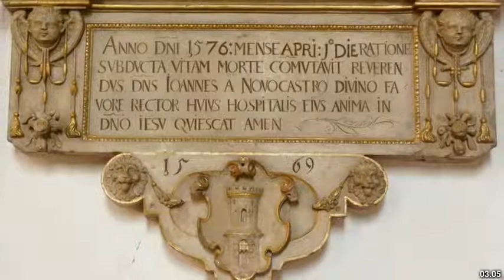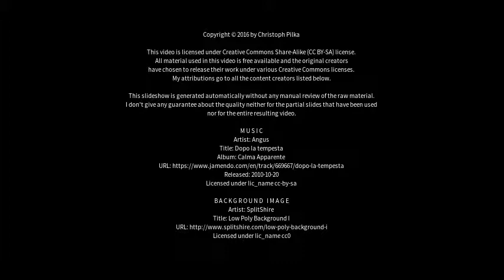Best places to visit